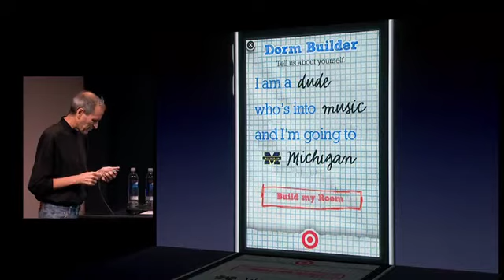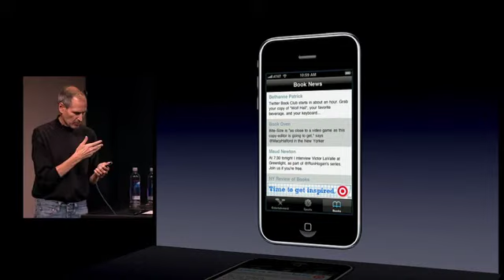iAd demo - Target